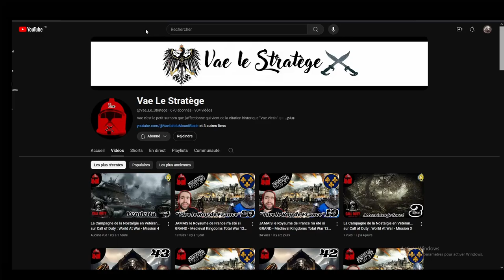ROME 2 TotalWar - Coop @Vae_Le_Stratege Séleucide/Égypte | Épisode 25